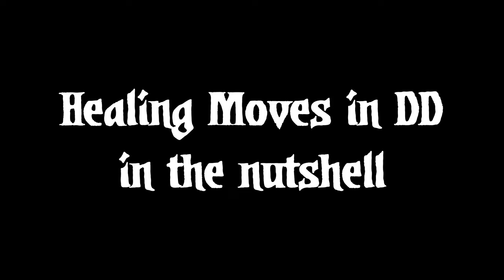Darkest Dungeon Healing Moves in Nutshell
Yes, I am bad at editing :D
Powerwolf:
1. Dead Boys Don't Cry
2. Extatum et Oratum
3. All we need is blood
4. Resurrection by Erection

Sabaton:
5. Last Stand